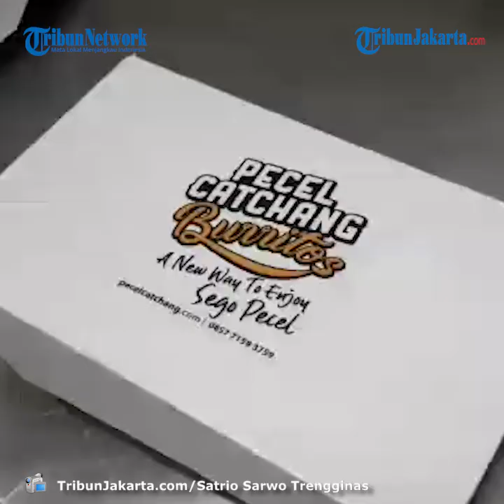Nikmatnya Sego Pecel Disajikan Ala Burrito Meksiko di Pasar Santa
TRIBUN-VIDEO.COM, KEBAYORAN BARU - Menu makanan satu ini terbilang unik.

Menyantap sego pecel itu biasanya langsung di atas piring atau bisa juga beralaskan daun pisang berbentuk pincuk (kerucut).

Namun, Pecel Catchang Burritos di Pasar Santa, Kebayoran Baru, Jakarta Selatan berani tampil beda dengan menyajikan sego pecel dibalut roti tortilla ala sajian khas Meksiko.

Menyantap pecel burrito merupakan sebuah makanan fusi yang menarik dan layak dicoba!

Pecel Burritos racikan Fauzi terdiri dari empat varian sayuran yaitu selada, potongan timun, wortel, dan kacang panjang. Pilihan sayuran memang tidak sebanyak nasi pecel pada umumnya.

Ia beralasan empat sayuran yang dipilihnya lebih tahan lama.

Layaknya burritos, Fauzi juga menyediakan pilihan isi daging sapi, ayam, atau telur.

Kala meraciknya, ia melumuri bagian dalam roti tortilla dengan bumbu pecel sebanyak dua kali agar rasanya kian meresap.

Setelah itu dipanggang di atas wajan yang sudah diolesi mentega.

Menu beef pecel burrito patut dicoba. Roti tortilla yang bertekstur lembut dan garing berpadu dengan isiannya terasa nikmat.

Rasa manis dan pedas bumbu pecel yang berada di dalamnya begitu terasa. Menyantap nasi pecel ibarat sepotong roti. Setiap gigitan hanya perlu menggenggamnya. Cukup praktis.

Menandaskan satu burrito pun sudah cukup "nendang" alias bikin kenyang.

Pecel Catchang Burritos di Pasar Santa buka setiap Senin sampai Jumat dari pukul 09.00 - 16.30 dan Sabtu 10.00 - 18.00.

Artikel ini telah tayang di Tribunjakarta.com dengan judul Nikmatnya Sego Pecel Disajikan Ala Burrito Meksiko di Pasar Santa,
Penulis: Satrio Sarwo Trengginas